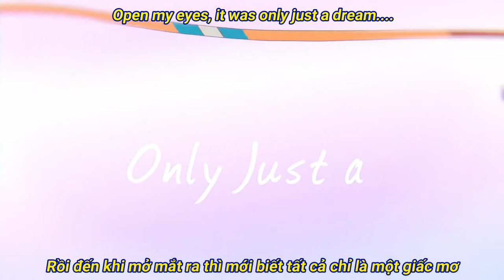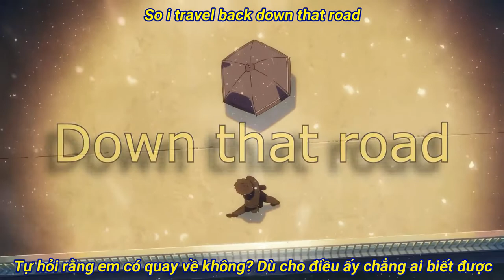(Lyrics & Vietsub) Just A Dream - Nelly (Cover by Sam Tsui & Christina Grimmie)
Facebook thành viên Rock Rabbit:
- Rock Rabbit: